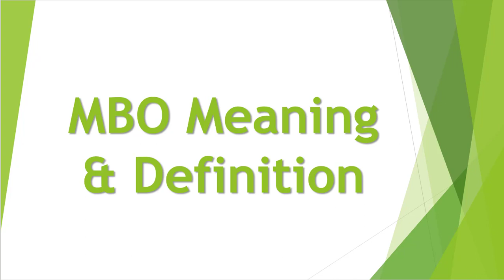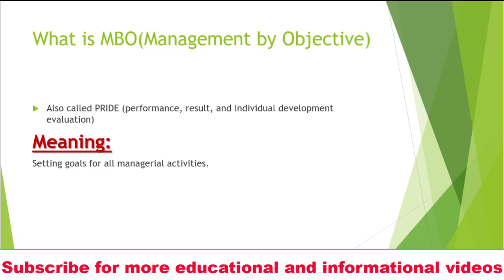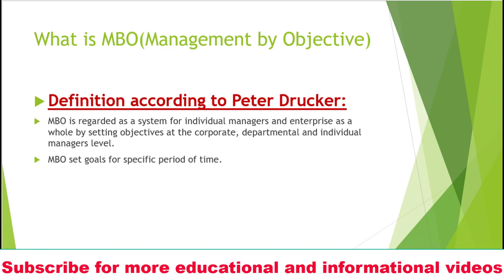MBO Meaning and Definition in Urdu/Hindi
MBO (Management by Objectives) IN HINDI | Principles of Management | BBA/MBA |
MBO (MANAGEMENT BY OBJECTIVES)

Principles of Management Lecture

This video consists of the following:

 Meaning and Concept of MBO (Management by Objectives) in Hindi